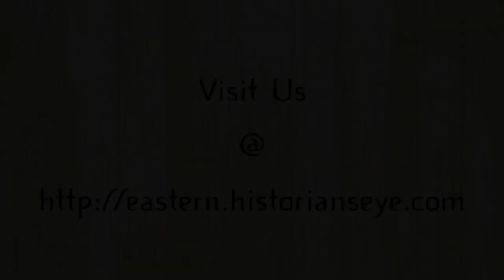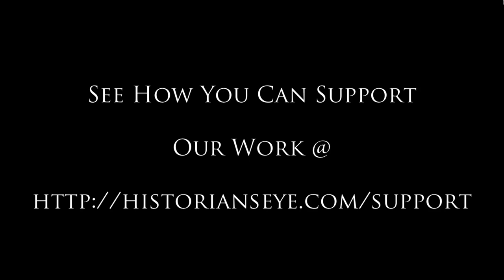China: Mozi - Easter Civilization Podcast